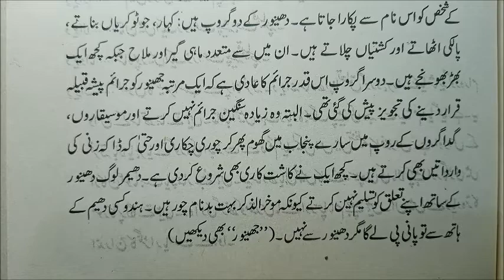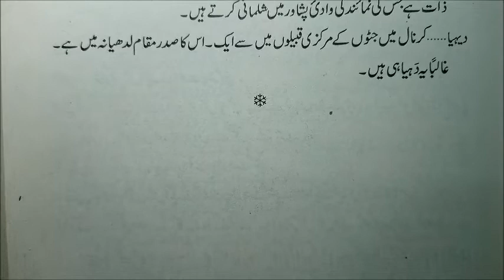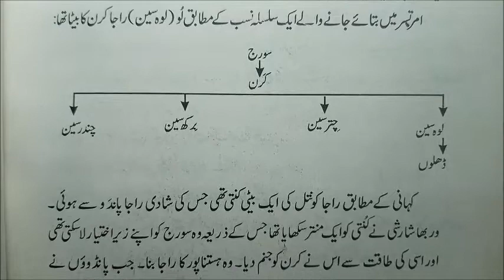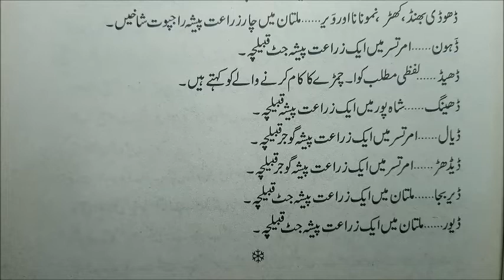History of Jatt / Gujjar / Rajput / Arain / Awan / Baloch / Pashtun / Sindhi / Saraiki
This Video contains information about all the tribes whose name starts with "D" such as: Dummar, Daudpotra

Is video me un zaato ka ziqr hai jin ka naam "Daal" se shuru hota hai jese dummar, daudpotra wghera

Channel Name: History of Qabail. (Previously: 3JR TV)
Narrator: Munawar Hussain Malghani.